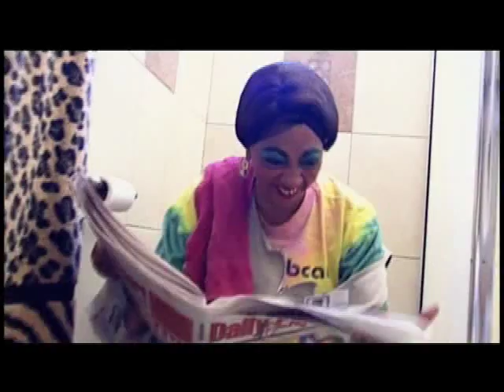PHILO HOLING IT DONG ON TV6!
Allyuh I get a next show on TV6! I is coming back to tv jes now. Check out Hol it Dong on Septemba 13 at 9:00 pm.